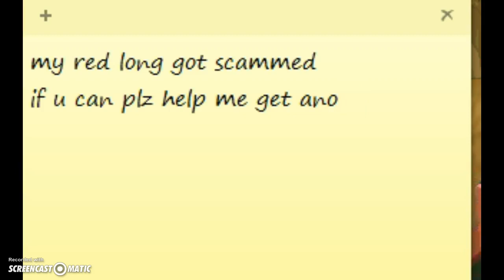we will miss u....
today. my rare collar got scammed it was the worst thing that could happen :C